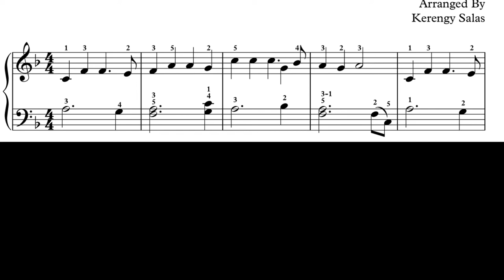Hark! The Herald Angel Sings - Intermediate Piano Arrangement No. 4 - Performed by Ivan Lohvin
Hark! The Herald Angel Sings - Intermediate Piano Arrangement No. 4
Arranged by Kerengy Salas, performed by Ivan Lohvin